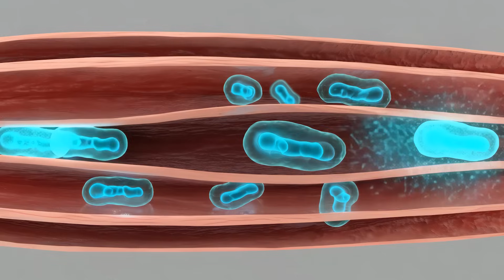Why Zone 2 Workouts Are Actually Super Powerful!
Think Zone 2 training is just a walk in the park? Think again. This “slow” cardio actually builds mitochondria, improves fat metabolism, reduces overtraining, and supports muscle recovery. Backed by 2025 research, this video debunks the top myths and shows why zone 2 is the foundation every high performer needs.

📌 Boost mitochondrial density by 30%
📌 Lower cortisol, improve sleep, enhance recovery
📌 Burn fat at rest—not just in the gym

Zone 2 is more than just slow exercise; it's a key to cellular health, boosting mitochondria function and overall endurance. Forget the myths about HIIT being superior—embracing slow running unlocks deeper adaptations that no one trains enough. Start tracking how you feel, both physically and mentally, as you integrate zone 2 cardio into your routine.